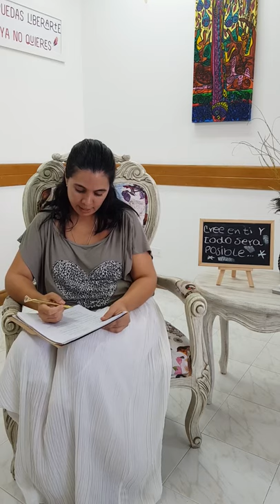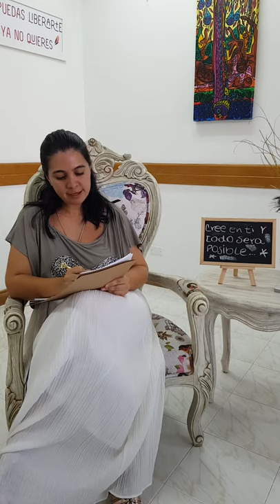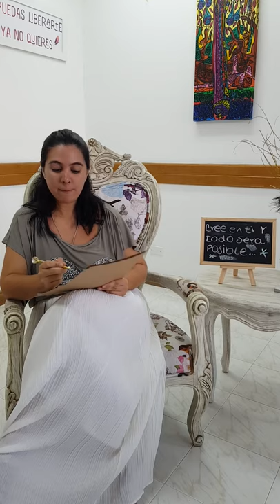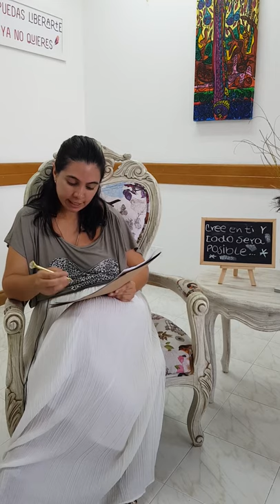Horóscopo del año - Parte II: Libra a Piscis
¿Sabes que tu signo te da una guía para que vayas encontrando tu propio camino?
Con la ayuda de los ángeles también unimos esa energía para que la vida que estamos construyendo tenga una visión clara.

Si te gusto nuestro contenido y deseas apoyarnos monetariamente puedes también realizar tus aportes a la cuenta de ahorros BANCOLOMBIA 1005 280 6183 a nombre de natalia garzon.

Este dinero sera destinado para atender gratuitamente en consulta a personas que necesitan sanar y que no poseen el recurso financiero para pagar su proceso.
Gracias por tu apoyo y que Dios y el universo te lo multiplique abundante e infinitamente en las bendiciones que tu ser requiera.